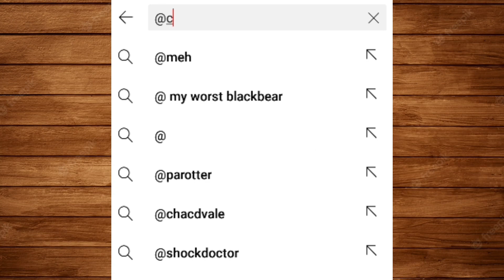Cappuccino coffee recipe | mocha , coffee , espresso recipe by Cooking with Nadira .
In this video I'll tell you how to make cappuccino coffee at home .

*F A C E B O O K :*